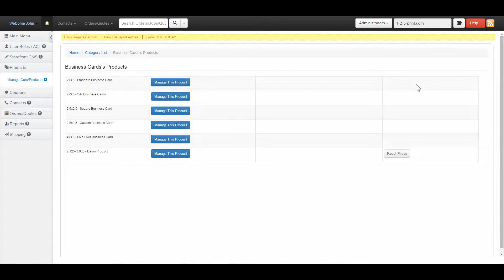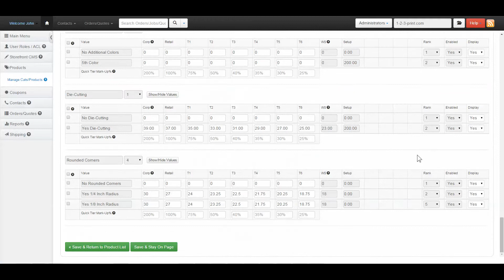Manage Products for Auto and Manual